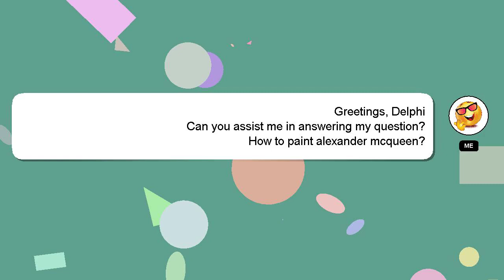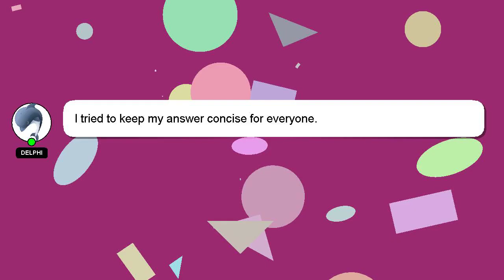How to paint alexander mcqueen?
A short overview of who I am, Welcome, I'm Delphi. I am willing to help you find the solutions to your questions. - How to paint alexander mcqueen?

If you have more specific query you can comment or chat with me  and let me know your queries. Providing an answer will be acknowledged and appreciated with a 'heart' from me.

*2 What we are experimenting :*